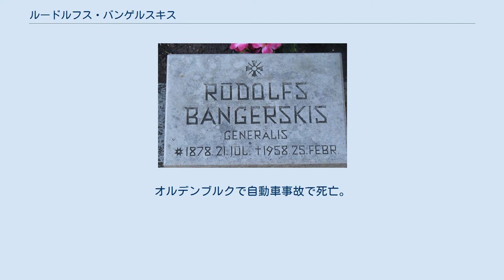ルードルフス・バンゲルスキス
バンゲルスキスの墓石 ルードルフス・バンゲルスキス（Rūdolfs Bangerskis、1878年7月21日 - 1958年2月25日）は、帝政ロシア、ラトビア、ドイツの軍人、政治家。
ロシア時代の姓は、バンゲルスキー（Бангерский）。
 ロシア内戦時代の白軍の指揮官、少将。
ラトビア軍では大将。
第二次世界大戦中にドイツ武装親衛隊のラトビア人義勇兵部隊を指揮し、親衛隊中将にまで昇進した。
 ラトビア、リフリャンド県出身。
ラトビア人、ルター派。
1895年10月～1899年7月、リガ教育下士官大隊の志願兵としてロシア帝国軍に勤務。
1901年、サンクトペテルブルクの士官学校を卒業し、第93歩兵イルクーツク連隊に配属、日露戦争に従軍した。
1914年、ニコラエフ参謀本部アカデミーを卒業。
 第一次世界大戦時、第31軍団参謀部の将校、第1ウスチ・ドヴィナ・ラトゥイシュ（ラトビア人）大隊長。
1915年8月～1916年12月、第2リガ、第4ヴィゼム連隊長代行、1916年12月～1917年2月、ラトゥイシュ狙撃師団参謀長。
1917年1月～1918年3月、第17シベリア狙撃連隊長。
 ロシア内戦時、エカテリンブルクの守備隊本部で白軍に参加。
1918年6月～10月、第7ウラル山岳狙撃師団参謀長を代行。
1918年10月から第12ウラル狙撃師団長。
1919年2月、少将に昇進。
1919年3月から第8ウフィム軍団長、同年7月から第6ウフィム軍団長。
1919年8月からウフィム集団司令官。
 その後、チタに退却し、1920年3月、アタマン・セミョーノフの極東軍、モルチャノフ将軍の第3シベリア軍団のウフィム狙撃師団長に任命。
1920年10月～11月、極東軍のコルチャーク、カペレフスキーの部隊が赤軍に撃破され、バゲルスキーは孤立無援となった。
 バゲルスキスは、モンゴルを経由して中国、ハルビンに逃れた。
その後、ウラジオストク、日本、朝鮮を経由して、上海に滞在。
1921年、日本の汽船「大和丸」でラトビアに帰国。
 ラトビア帰国後、ラトビア軍に入隊。
1924年2月から第1クルゼム師団長。
1924年12月～1925年12月、1926年12月～1928年1月、ラトビア国防相。
1926年、ラトビア軍参謀総長。
1928年7月、1929年9月～1930年8月、第3ラトガル師団長、1928年8月～1929年9月、1933年10月から第4ゼムガル師団長、1930年9月から戦闘訓練課程長。
1937年3月、退役。
 退役後は、レンガ会社で働く。
 ソ連軍によるラトビア占領後、ドイツに逃れ、ナチス・ドイツと協力した。
1943年3月から武装親衛隊少将となり、SSラトビア人義勇軍団総監となる。
ラトビアにおけるユダヤ人虐殺（約5万人）に関与したとされる。
 1945年2月20日から6月1日までポツダムのラトビア国家委員会総裁。
同委員会は、ラトビア亡命臨時政府であると宣言した。
1945年6月21日、イギリス軍により逮捕され、ゴスラル・ホテルに収容。
 1945年7月2日、ブラウンシュヴァイク刑務所、7月19日、ヴェステルチムケ捕虜収容所、7月23日、ザンドボステル収容所に移送。
11月20日、フリースランドのラトビア人捕虜収容所に移送。
12月25日、釈放。
ソ連には引き渡されず、西ドイツに居住。
オルデンブルクで自動車事故で死亡。
 1995年3月16日、リガに改葬。